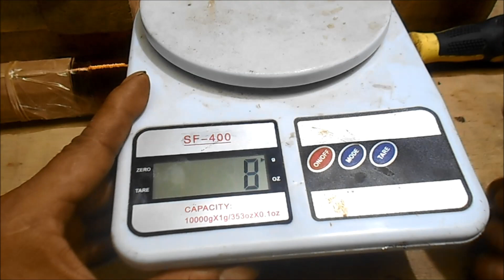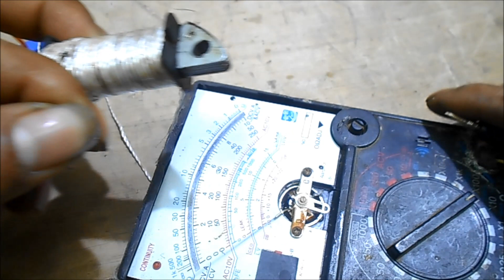CARA MENGGULUNG SEPUL AC GL MAX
MENGGUNAKAN KAWAT 0.12 - 0,14 MILI KUPAS DAN LIPAT UJUNG KAWAT JIKA ANDA MEMBELINYA DI ONLINE HARGANYA SEKITAR 20 RIBU /ONS, KALAU MEMBELI 5 ONS , MINTA DIGULUNG DI 2 GULUNGAN SAJA , KARENA KAWAT RENTAN KUSUT ATAU PUTUS JIKA ANDA MENGGUNAKAN TIMBANGAN (GRAM). SATU GULUNGAN SEPUL BERATNYA SEKITAR 30 GRAM
MAAF BILA ADA SALAH KATA SEMOGA VIDEONYA BERMANPAAT